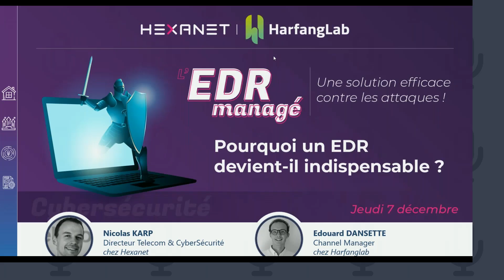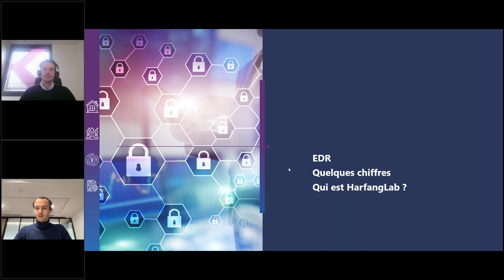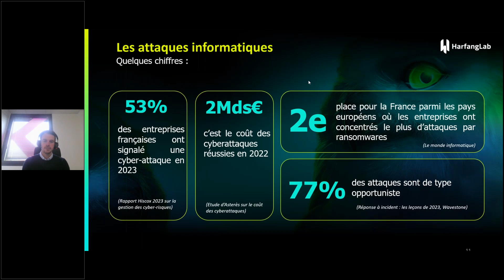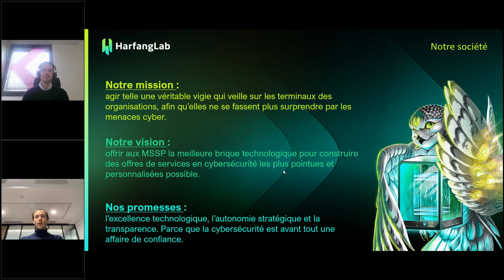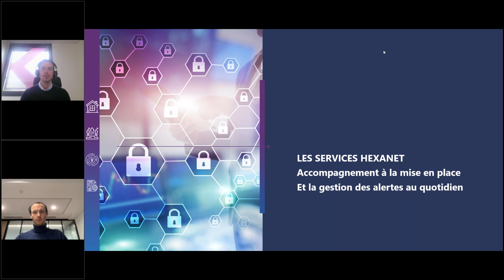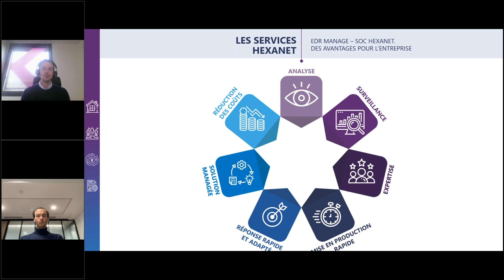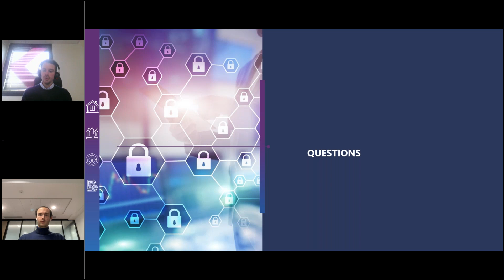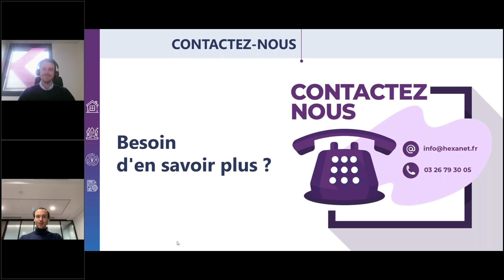Webinar HEXANET - Sécurité Pourquoi un EDR devient il indispensable ?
Pourquoi un EDR devient il indispensable ?